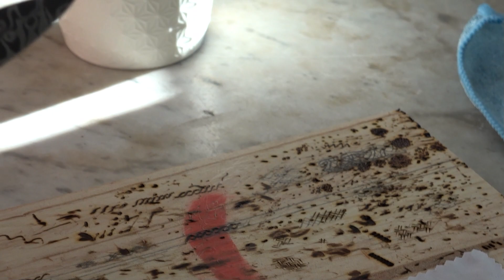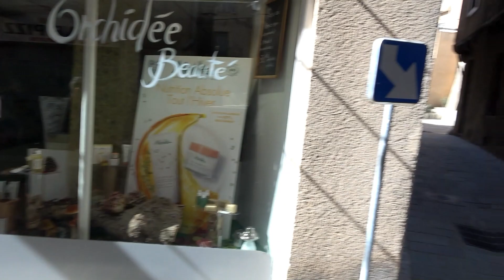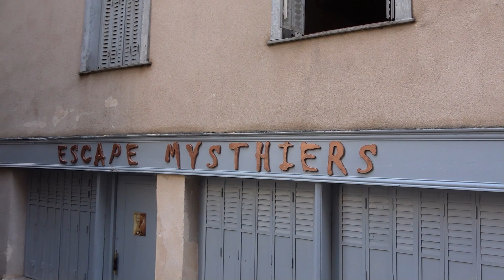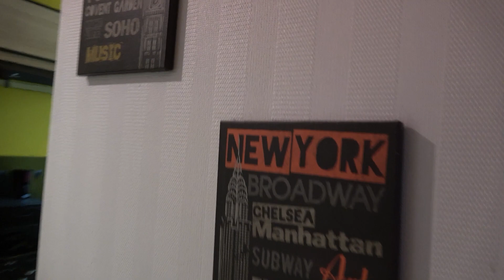Sightseeingtour durch Thiers (Coutellia 2021) | Auvergne Frankreich Vlog 2